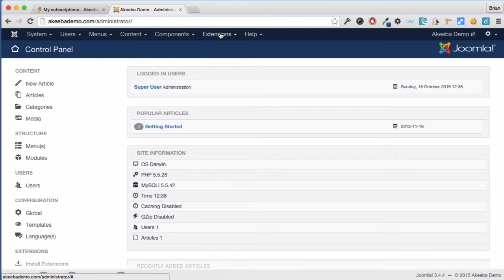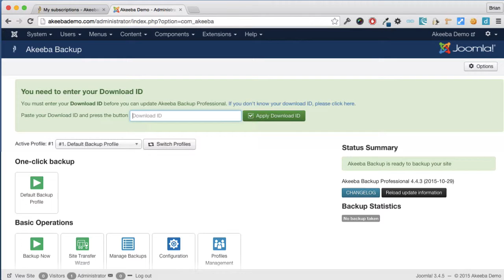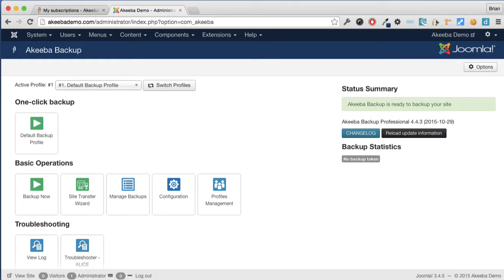ABTP03 Upgrade from Core to Professional